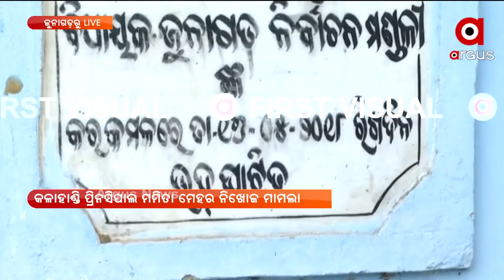ମହାଲିଙ୍ଗ ଖେଳ ପଡିଆକୁ ଗୋବିନ୍ଦଙ୍କ ଜେସିବି ଡ୍ରାଇଭର ପୁଷ୍କର ଭୋଇଙ୍କୁ ନିଆଯାଉଛି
ମମିତା-ମିସିଂ-ମିଷ୍ଟ୍ରୀ । ପଡ଼ିଆକୁ ଗୋବିନ୍ଦଙ୍କ ଜେସିବି ଡ୍ରାଇଭର ପୁଷ୍କର ଭୋଇଙ୍କୁ ନିଆଯାଉଛି । ପଡ଼ିଆରେ ମମିତାଙ୍କୁ ମାରିକି ପୋତାଯାଇଥିବା ସନ୍ଦେହ କରି ମହାଲିଙ୍ଗ ଖେଳ ପଡିଆକୁ ଘେରି ରହିଛି ପୋଲିସ ।